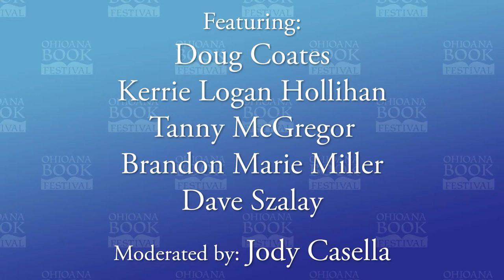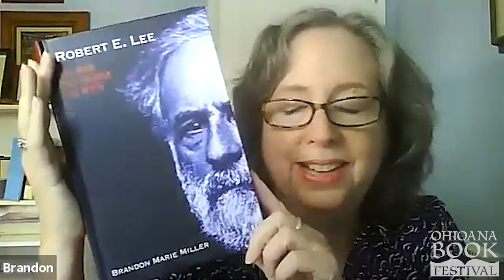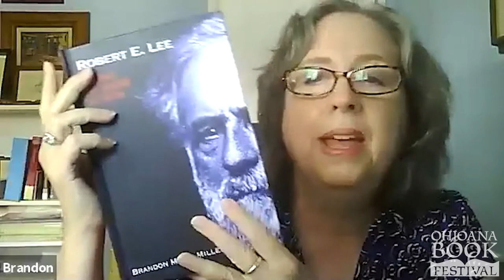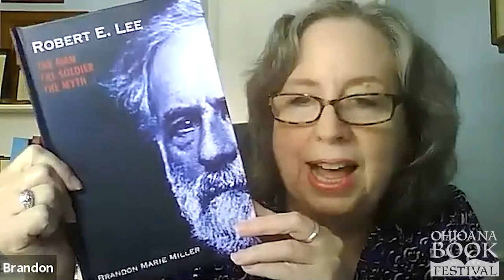Paragraphs Bookstore and Ohioana Present: Infinite Variety Writing & Illustrating In All Its Forms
Paragraphs presents a conversation with some of the best and most creative writers and illustrators of Middle Grade and Young Adult poetry and nonfiction books. Enjoy their discussion of the creative process and the crossover appeal these books have to readers of all ages.

Panelists: Doug Coates, Kerrie Logan Hollihan, Tanny McGregor, Brandon Marie Miller, Dave Szalay

Moderator: Jody Casella

Kerrie Logan Hollihan: Mummies Exposed!
Brandon Marie Miller: Robert E. Lee: The Man, the Soldier, the Myth
Dave Szalay: The Superlative A. Lincoln: Poems About OUr 16th President